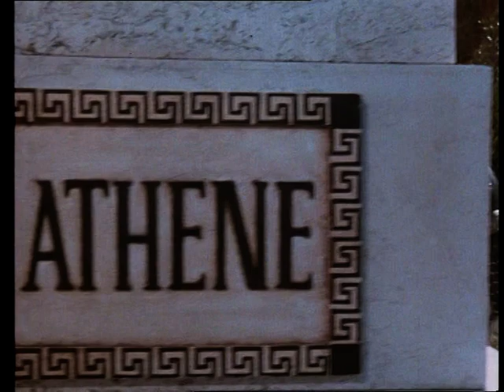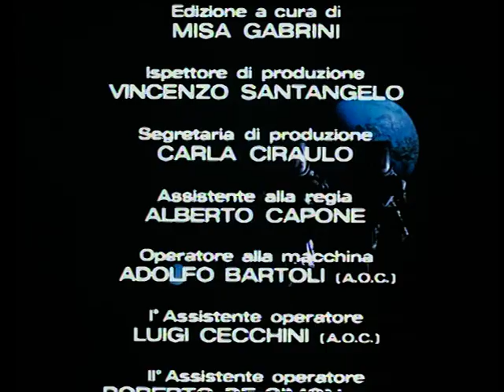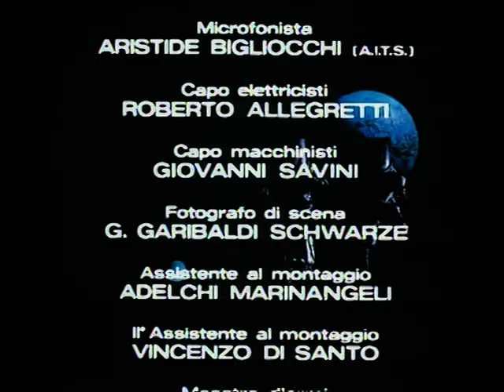Superfantozzi cz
Italská  komedie , Paolo Villaggio